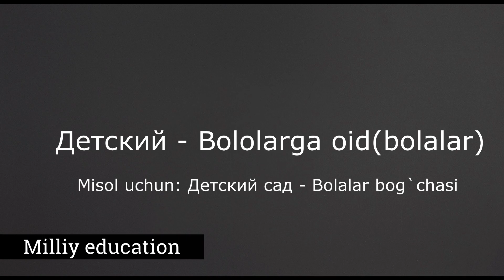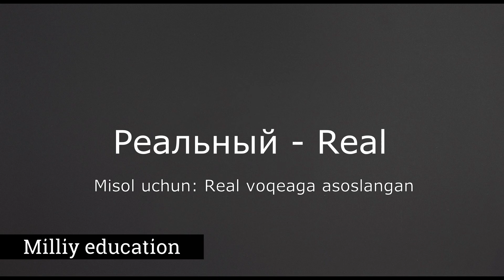RUS TILIDA 1000 SO`Z (2-qism) / Рус тилида 1000 Сўз (2-кисм)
RUS TILIDA 1000 SO`Z (2-qism)
Assalomu alaykum! Rus tilini o`rganuvchilar uchun (MILLIY EDUCATION) dan RUSCHA UZBEKCHA AUDIO lug`at!